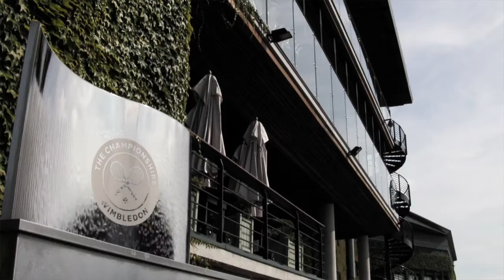Army Lawn Tennis Association Promotional Montage 2014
Filmed & Edited By J. Fowke - JPF Sports Media

A Promotional Montage for the Army Lawn Tennis Association. Footage taken from the Inter Service Championships at the All England Club, Wimbledon 4/8/14.